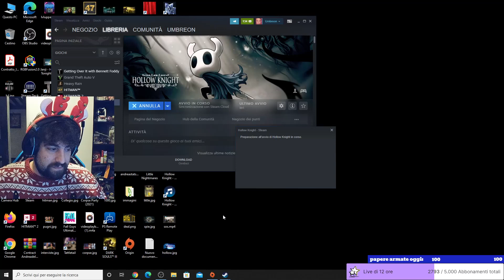Hollow knight - PARTE 5 - Spine malefiche e dove trovarle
ma basta ste spine